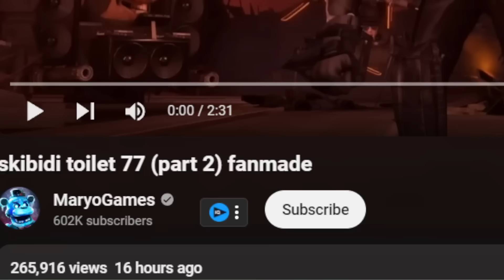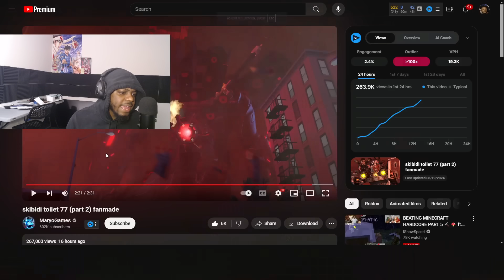skibidi toilet 77 (part 2) IS GONNA BE CRAZY!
$IsiahCozy